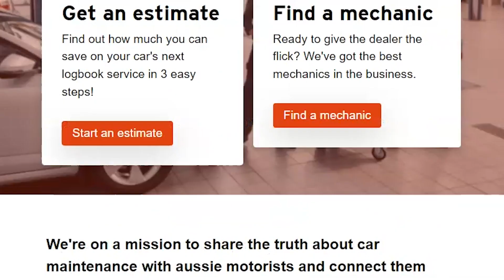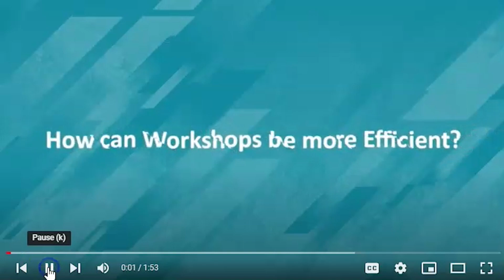SE6 EP17 The OH2 Garage....and now for something really different!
As Season 6 comes to a close, take trip into the world of PODCASTING, and visit one of the premier Australian Podcasting facilities - Podbooth.  Jason is there to crank out another episode of EVOLVE TV for mechanic.com.au.  It's an amazing behind-the-scenes look at how Podcasting is fast becoming the number 1 online communication medium and discussion format platform.